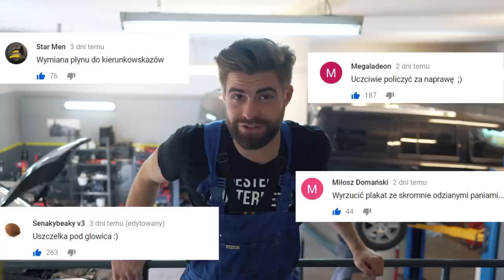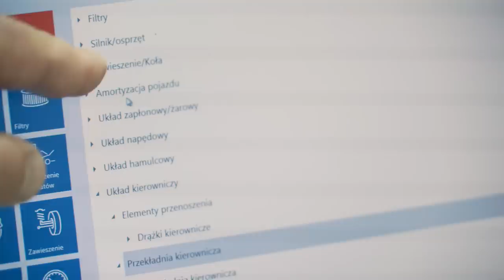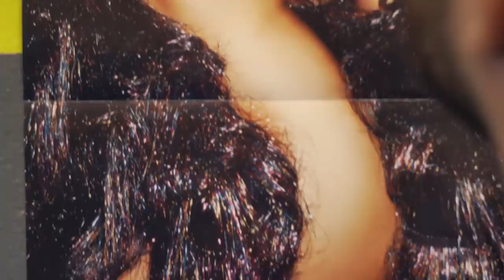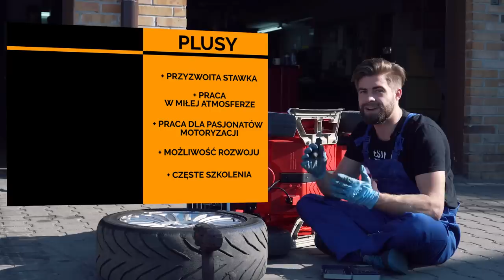SPRAWDZIŁEM JAK WYGLĄDA PRACA MECHANIKA SAMOCHODOWEGO | DO ROBOTY